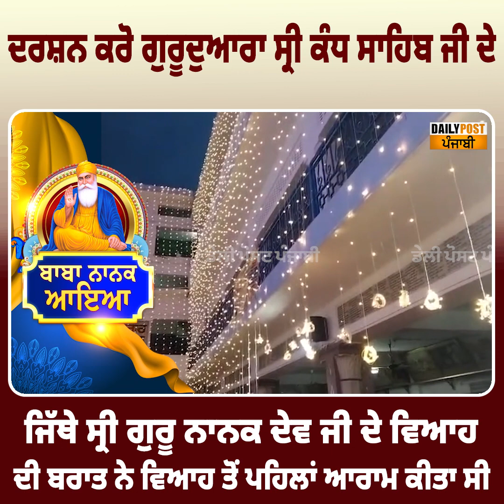KANDH SAHIB ਦਰਸ਼ਨ ਕਰੋ ਗੁਰੂਦੁਆਰਾ ਸ੍ਰੀ ਕੰਧ ਸਾਹਿਬ ਜੀ ਦੇ || daily post punjabi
ਦਰਸ਼ਨ ਕਰੋ ਗੁਰੂਦੁਆਰਾ ਸ੍ਰੀ ਕੰਧ ਸਾਹਿਬ ਜੀ ਦੇ, ਜਿੱਥੇ ਸ੍ਰੀ ਗੁਰੂ ਨਾਨਕ ਦੇਵ ਜੀ ਦੇ ਵਿਆਹ  ਦੀ ਬਰਾਤ ਨੇ ਵਿਆਹ ਤੋਂ ਪਹਿਲਾਂ ਆਰਾਮ ਕੀਤਾ ਸੀ